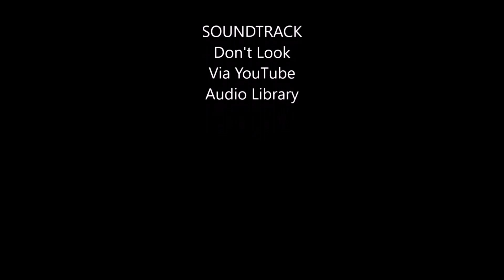Denver Museum Of Nature & Science With Fort Collins Macaroni Kid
Video of trip to Denver Museum of Nature & Science Septeber 2016